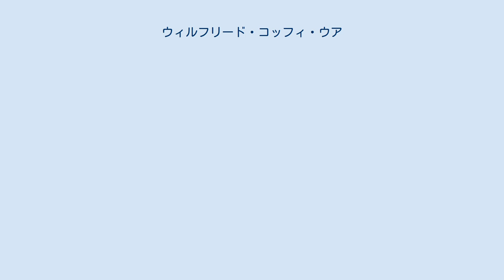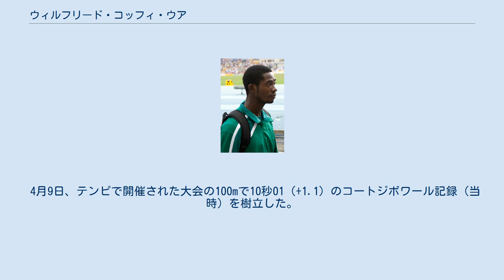ウィルフリード・コッフィ・ウア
ウア・ウィルフリード・セルジュ・コッフィ（Hua Wilfried Serge Koffi、1987年10月12日 ‐ ）は、コートジボワールの陸上競技選手。
自己ベストは100mが元コートジボワール記録の10秒01、200mがコートジボワール記録の20秒25。
2015年光州ユニバーシアード男子200mの金メダリストである。
シニアの世界大会では結果を残せていないものの、アフリカの大会ではアフリカ競技大会とアフリカ選手権を通じて4個の金メダルを獲得している。
 7月、カザンで開催されたユニバーシアードの100m決勝で10秒21（+0.5）の自己ベスト（当時）をマークし、アナソ・ジョボドワナ（10秒10）、山縣亮太（10秒21）に次いで銅メダルを獲得した。
なお、2位から4位までが同タイムという接戦だった。
 8月、モスクワで開催された世界選手権の100mに出場してシニアの世界大会デビューを果たすも、予選で10秒40（-0.4）の組6着に終わり、準決勝には進めなかった。
 8月、マラケシュで開催されたアフリカ選手権の100m決勝で10秒05（+0.4）のコートジボワール記録（当時）を樹立し、Mark Jelks（10秒07）に競り勝ち金メダルを獲得した。
200でも準決勝で20秒32（-0.9）のコートジボワール記録を樹立すると、決勝では準決勝の記録を塗り替える20秒25（-0.8）をマークし、アイザック・マクワラ（20秒51）やカルビン・ヌカナタ（20秒53）を破り金メダルを獲得した。
これによりコッフィは、アフリカ選手権の100mと200mの2冠を達成した史上5人目の男子選手となった。
 7月、光州で開催されたユニバーシアードの200m決勝を20秒41（-2.5）で制し、この種目ではコートジボワール勢初の金メダルを獲得した。
 8月、北京で開催された世界選手権に2大会連続の出場を果たすも、100mは予選で10秒29（+0.3）の組5着に終わり、2大会連続で予選敗退。
初出場の200mは20秒39（-0.3）の組4着に終わり、着順で準決勝に進出できた組3着とは0秒02差で敗退した。
 9月、ブラザヴィルで開催されたアフリカ競技大会に出場すると、100mこそベン＝ユスフ・メイテ（10秒04）、オゴ＝オゲネ・エグウェロ（10秒17）に次ぐ10秒23（-2.1）で銅メダルに終わったが、アンカーを務めた4×100mリレーでは38秒93をマークしての金メダル獲得に貢献。
200mも20秒42（-1.2）で制して2冠を達成した。
 4月9日、テンピで開催された大会の100mで10秒01（+1.1）のコートジボワール記録（当時）を樹立した。